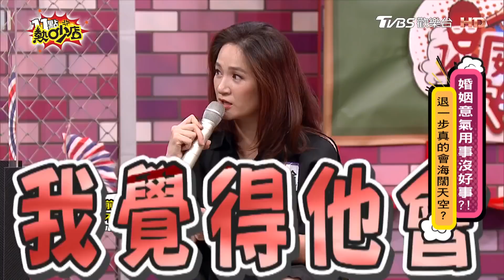羅美玲狠丟Terry前女友照片 搞到最後自己翻垃圾超狼狽？！ 11點熱吵店 20210915